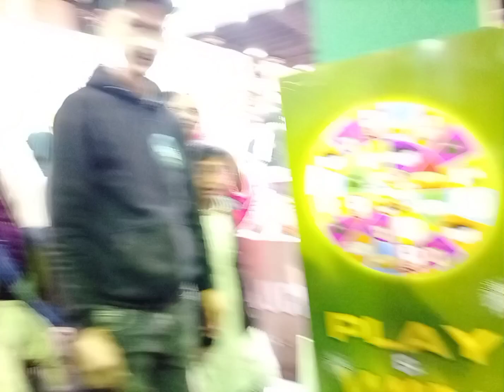Masala Festival |Expo Karachi|Amirzainvlogs|vlog24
Expo festival Karachi full Enjoy

insta aamirzainkhan

FB page amirzain